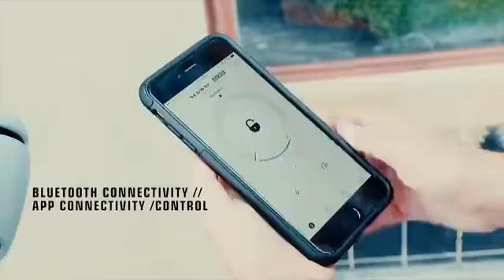샤오미나인봇킥보드 xiaomi ninebot kickbord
중국상품 구매.수입대행 - 미마트
Purchasing and importing Chinese goods
카톡 mimartcs
세계의 공장인 중국 신상품 정보는 구독을 눌러주세요!